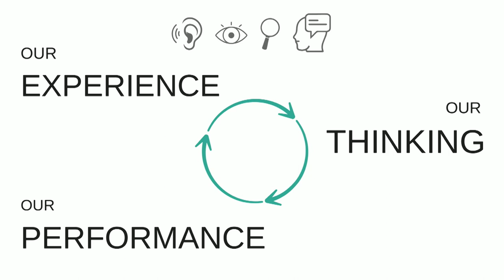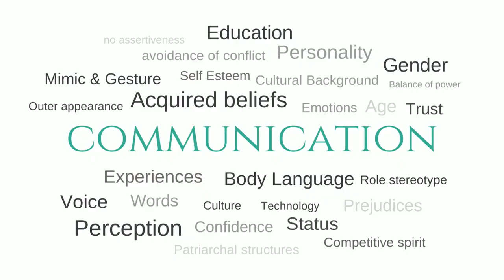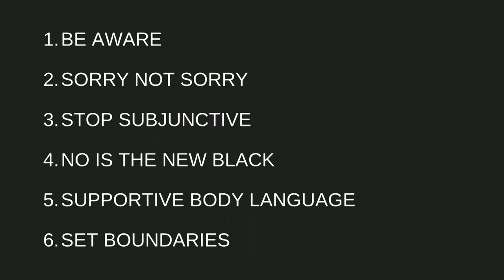The Beauty of Authentic Communication | Carina Frei | TEDxInnsbruck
What we experience shapes our thinking, our thinking shapes our performance and our performance shapes our experience. Authentic communication is one of the most important skills one can possess. It impacts one’s performance and is responsible for success or failure. Communication is not just about how we speak to others, but also how we speak to ourselves. Becoming aware of our own capabilities and setting boundaries when needed. Finding one’s own inner voice and communicating it authentically is a key in shaping our performance and experiences in life. By choosing authenticity over adaptation one can elevate our performance and take the path towards a more fulfilling future.
 Carina broke out of the conservative life and work model many years ago. Being free in thinking and doing is her motto, living out her own interest-creativity is her highest good.

Her curriculum vitae reads like an adventure novel: The expert for performance & holistic communication has performed in more than 500 productions during her active time as an actress. After the failure of her production company in the pandemic, the successful keynote speaker wrote the book DIE GRÜNDERBIBEL during the first lockdown.

As a functionary of Junge Wirtschaft Tirol, she is actively involved in promoting young entrepreneurs and supports business owners to develop their potential through soft skills training with Push Up Your Business, her company.

In her keynotes, Carina Frei draws on the full treasure of her own experience: She shares her stories, anecdotes and stumbling blocks in an authentic and entertaining way that inspires. This talk was given at a TEDx event using the TED conference format but independently organized by a local community.